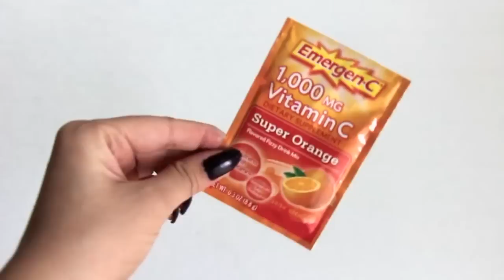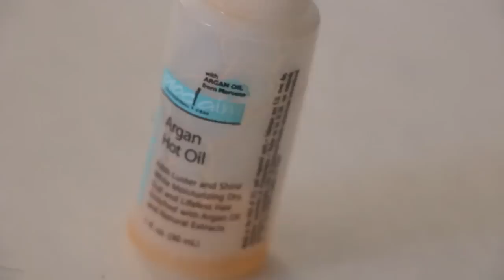Bye bye tinte color fantasia: Como quitarlo! (Sin maltratar).